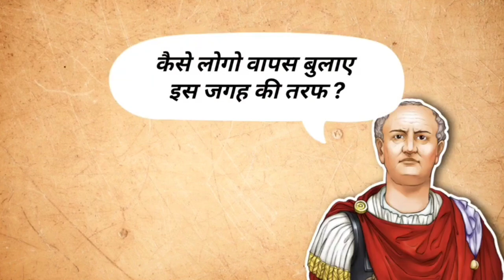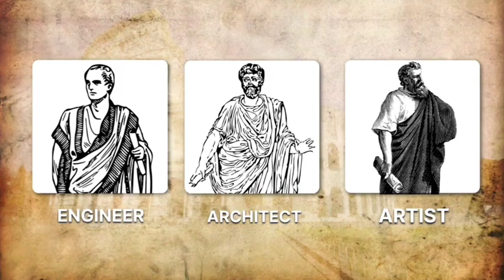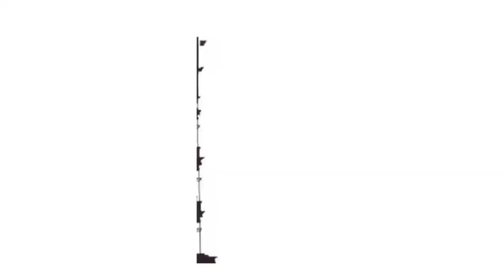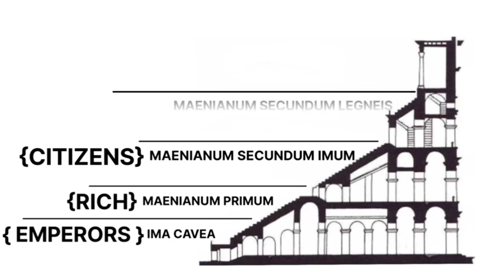Colosseum history | History of Rome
The Colosseum, commissioned by Emperor Vespasian in AD 70-80, hosted gladiatorial combats, animal hunts, and mock sea battles for public entertainment. It symbolizes ancient Rome's architectural ingenuity and cultural prominence, attracting millions today as a symbol of imperial power and the grandeur of Roman civilization.